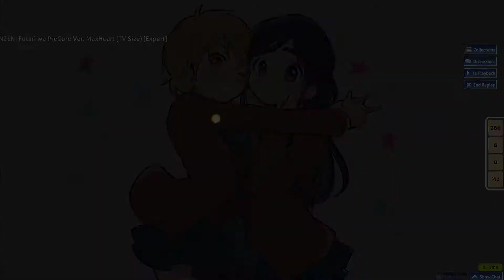Osu! DANZEN! Futari wa PreCure Ver. MaxHeart [TV Size] (Expert) - 99.77% Fc {199pp}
lule